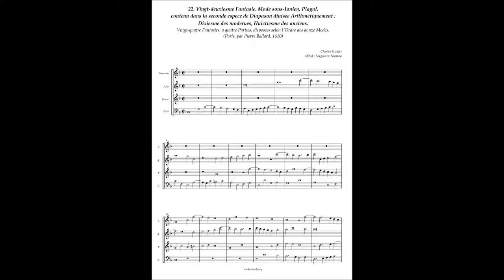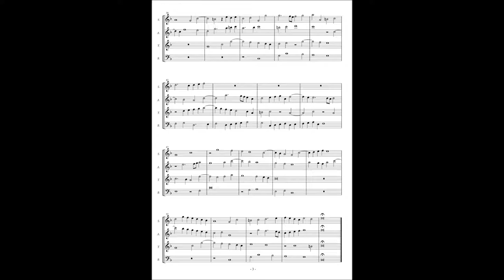Charles Guillet, Fantasie No.22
22. Vingt-deuxiesme Fantasie. Mode sous-Ionien, Plagal.
contenu dans la seconde espece de Diapason diuisee Arithmetiquement :
Dixiesme des modernes, Huictiesme des anciens